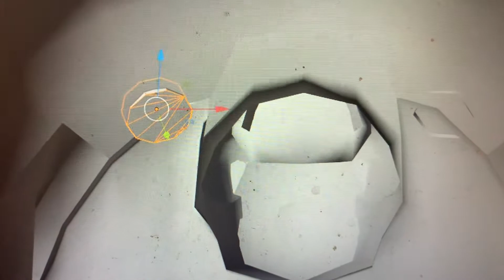The incredibles rise of the underminer: remaking the underminer cutscene model WIP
So I’m remaking his model and trying to get everything correct by modifying the pre-existing models to the other model, this is a WIP I figured out how many sides it has, then I have to get it in game.